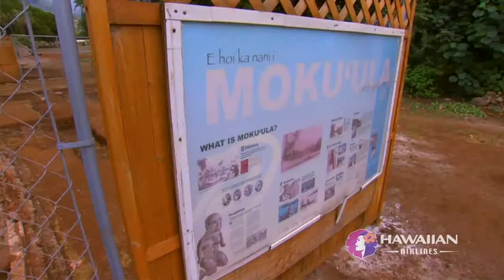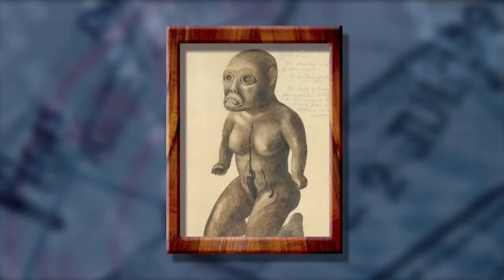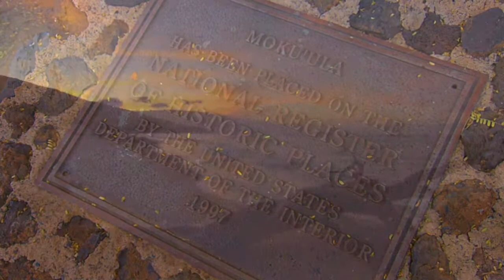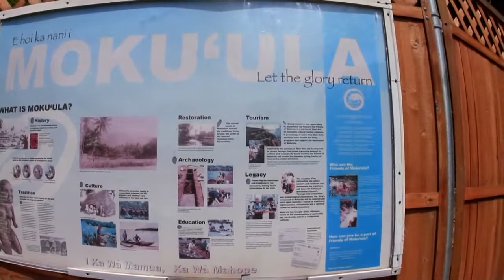Passport Hawaii: Travel show on Hawaii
Travel to hawaii!  Passport hawaii is a show about hawaii.  I created this video with the YouTube Video Editor